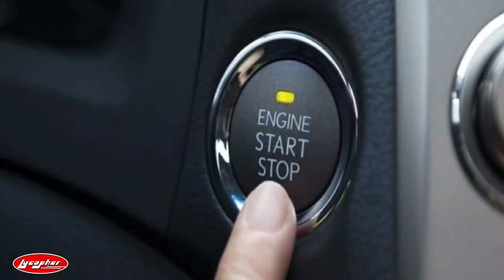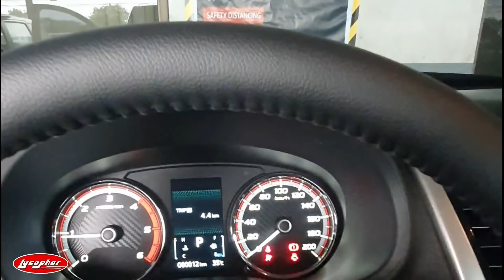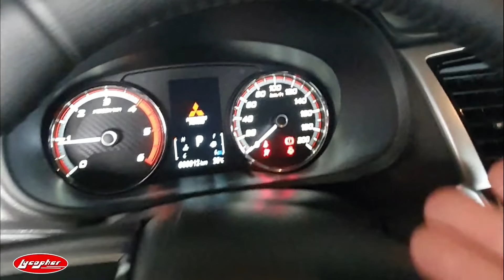Car Engine Start / Stop push Button || Paano nga ba ang tamang Paraan?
Paano ka ba mag start ng Sasakyan mong may Engine Start /Stop Button? Dito sa Video na ito ipapakita ko kung paano.

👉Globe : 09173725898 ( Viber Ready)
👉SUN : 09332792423